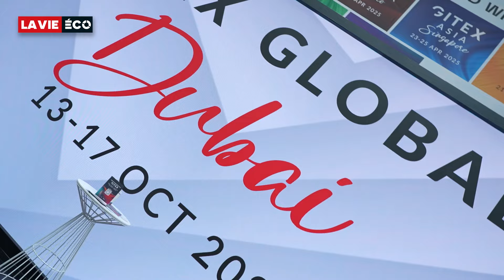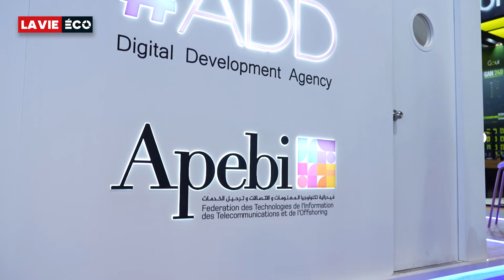Gitex Global 2024, une opportunité pour promouvoir la stratégie «Maroc Digital 2030»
Ministres, institutionnels, professionnels, startupeurs, élus… Le Maroc est présent en force à la 44e édition du Gitex Global à Dubaï, rendez-vous incontournable de l’industrie mondiale de la tech. L’occasion de promouvoir la nouvelle stratégie digitale initiée par le gouvernement pour attirer les investisseurs, mais aussi pénétrer le très dynamique marché IT du Moyen-Orient.